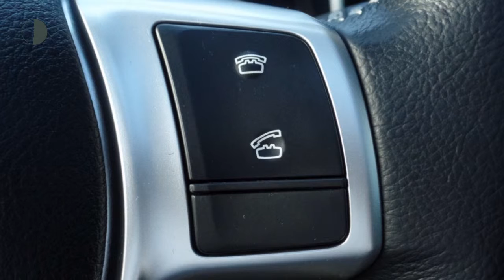Toyota Verso-S 1.3 Trend Pano Navi